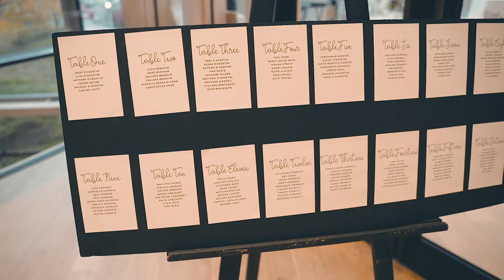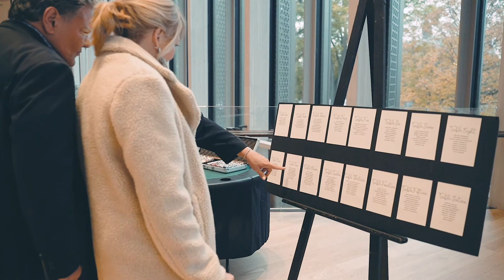Meagan & Julien, Ottawa Wedding, 2019 October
Ottawa, Montreal, Toronto, Video production, Wedding Music Video, Photography, Videography, Photographer, Videographer, Wedding Music Video, Highlights Film, Commercial, Real Estate, Viking Film.